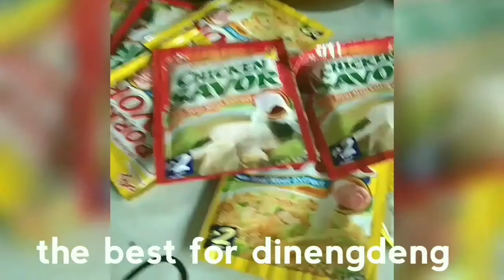FLMfever | Sino si Aling Ambit? | Bagoong Queen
May namimigay ng isang bagoong at tatlong sachets ng seasonings pangluto sa bawat familia sa barangay namin. Sabi ng tatay kong mejo mahina na ang pandinig galing daw kay aling ambit? Sino ba talaga c Aling Ambit?